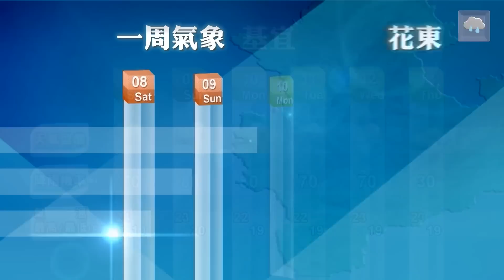2014/11/07 高壓出海 北部轉陰沉 週日伴隨華南雲系